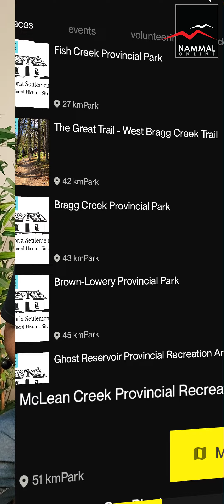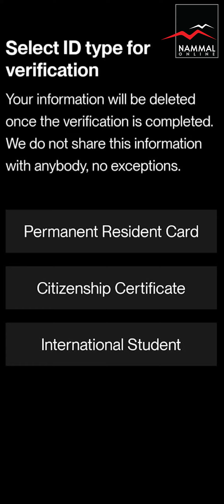Canoo App | Canadian PR Holders | Canadian Citizens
Canoo is a mobile application that allows you to explore all that Canada has to offer. However, you must meet certain requirements to be eligible for a Canoo membership. Once you become a Canoo member, you can activate your membership at any time during your eligibility period